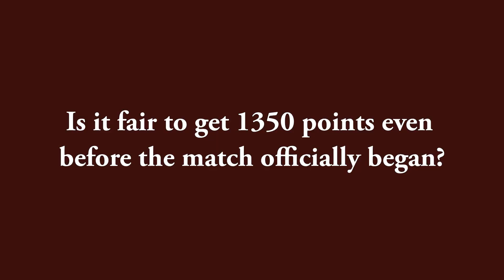My AC3 peeves: Episode 2 - Game time countdown!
This is totally BS. Agreed, I was on the lucky side this time. But it really is unfair. IMO, you should NOT be able to do anything when that contract screen is on. The contract screen must go away when the countdown starts (hence no needless annoying obstruction of the view).